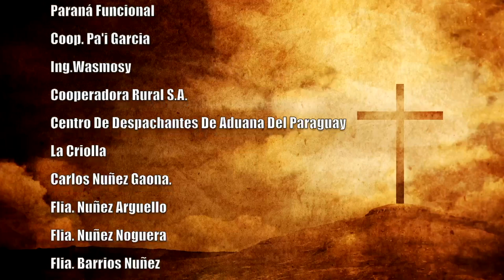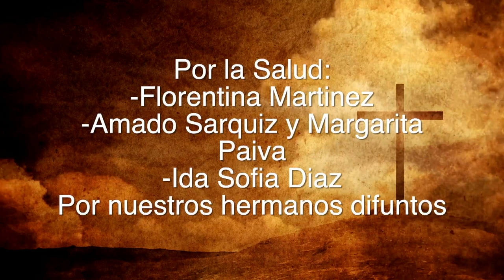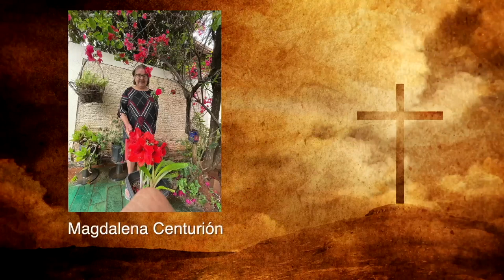Misa 27 de Marzo 2023